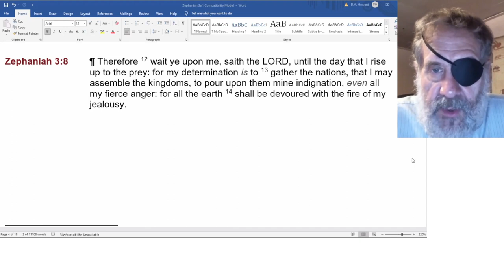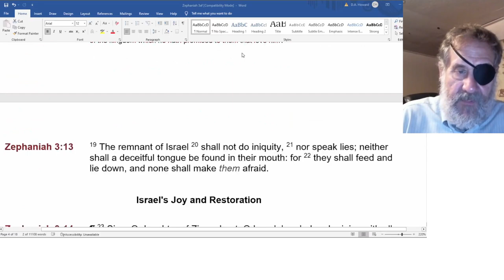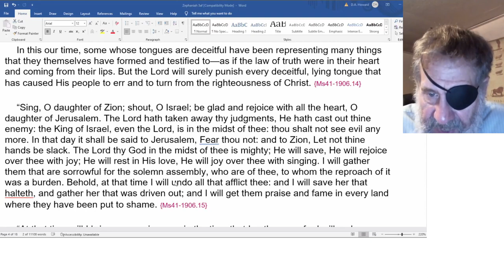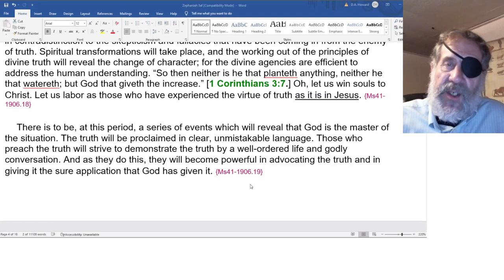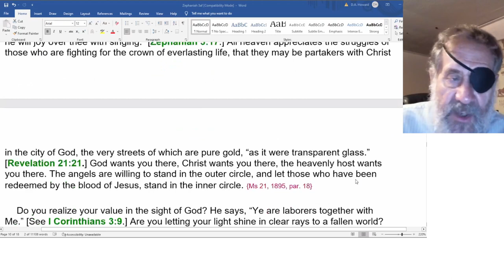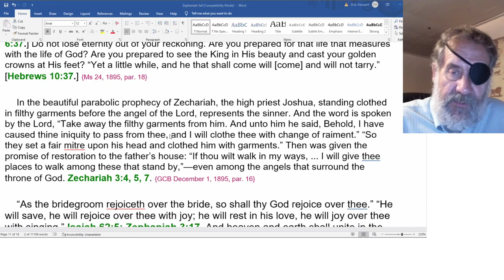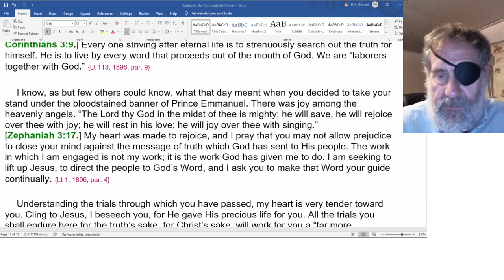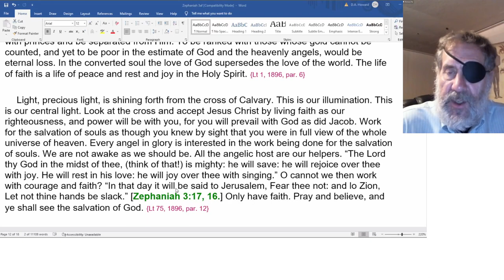2023 01 07 Zephaniah 3 & SOP - Dwight Howard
Zephaniah 3
Ms 41, 1906 - Universal Guilt During the Time of the End
Letter 15a, 1890 - Edwin Jones - May 19
Ms 21, 1895 - Sermon - Armadale Camp Meeting - November
Ms 24, 1895 - Sermon - Armadale - November
GCB December 1, 1895 - The Prodigal Son
Letter 113, 1896 - Sister Wessels - October 20
Letter 1, 1896 - Mrs. R. Anderson - June 8
Letter 75, 1896 - Alfred Nobbs - November 24